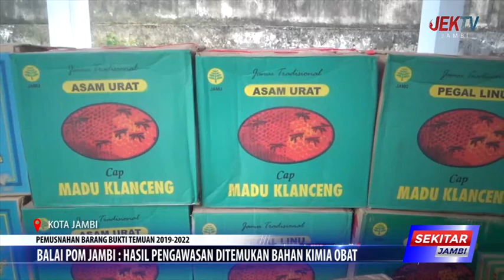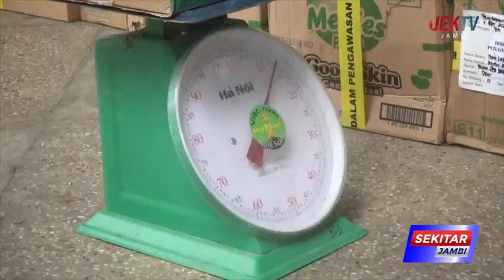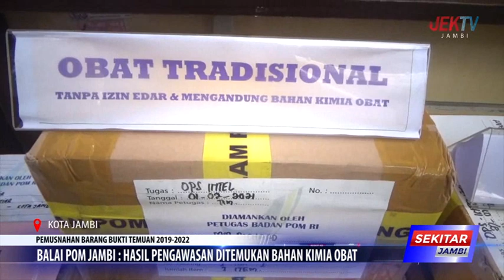BALAI POM JAMBI HASIL PENGAWASAN DITEMUKAN BAHAN KIMIA OBAT